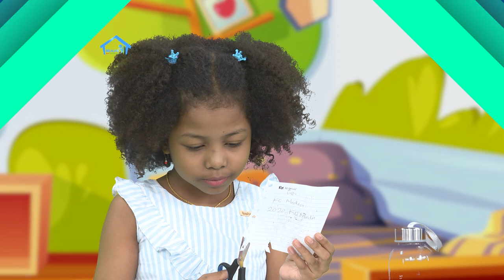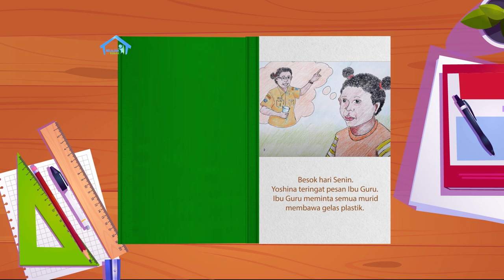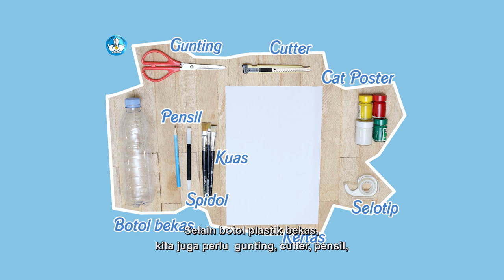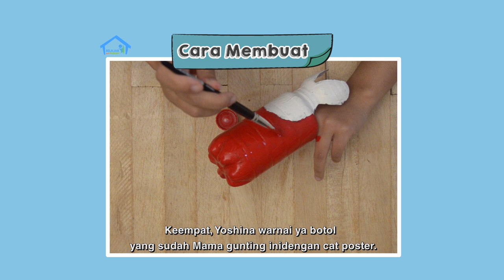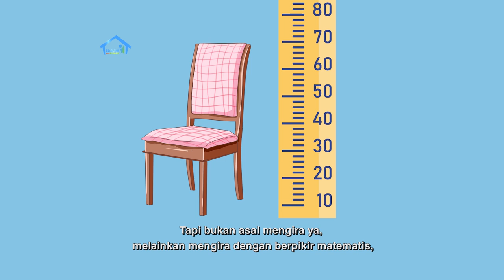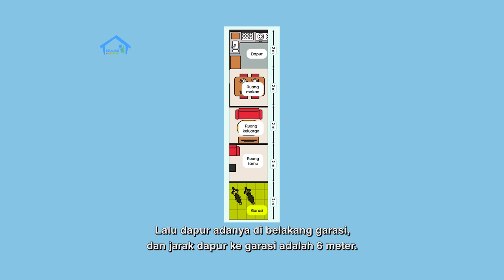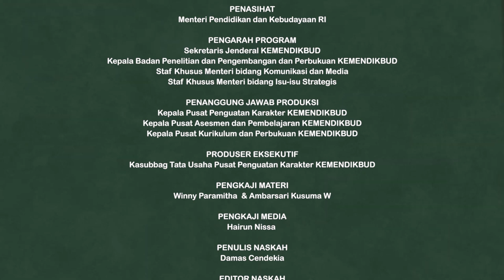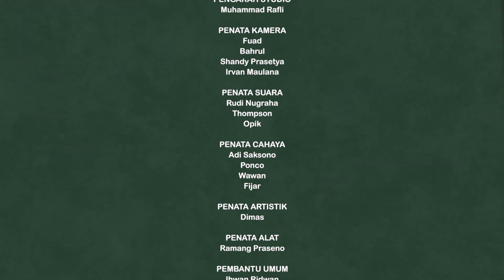BDR | SD Kelas II | Episode 4 - Jarak dan Letak Ruangan di Rumahku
Murid-murid kelas 2 BDR akan diajak mengikuti kegiatan literasi dan numerasi yang didasarkan pada lembar cerita "Prakarya". Tokoh utama dalam episode ini, Yosina dan Mama Yosina, yang akan membuat tempat pensil dari botol bekas. Cerita "Prakarya" ditampilkan sebagian, dan akan berlanjut pada episode berikutnya. Sementara itu, Bajak Laut Cilik juga kembali hadir untuk menunjukkan hasil peta harta karun yang dibuatnya.